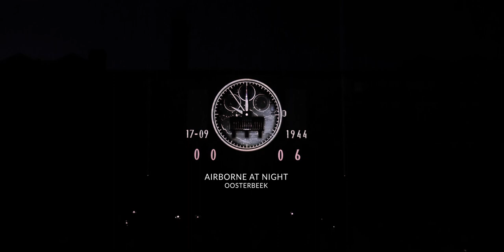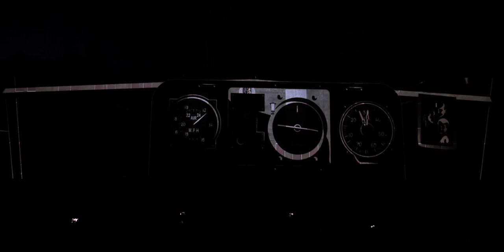Airborne at Night - A storytelling projection mapping show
We designed and produced a narrative video mapping show, in which the audience is taken on a journey back in time, where the events of 75 years ago are visually brought to life on the facade of the city hall in Renkum.